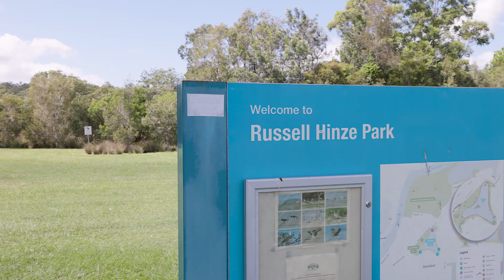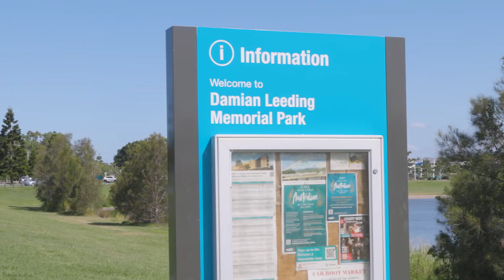457 Tamborine Oxenford Road, Upper Coomera